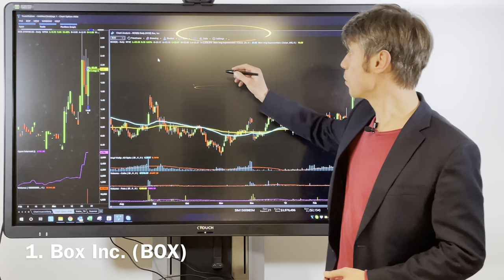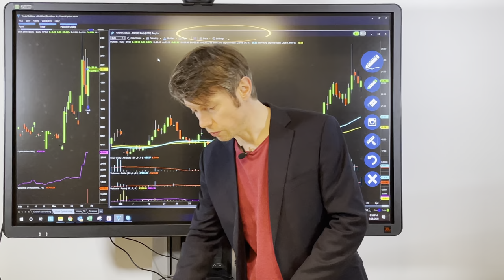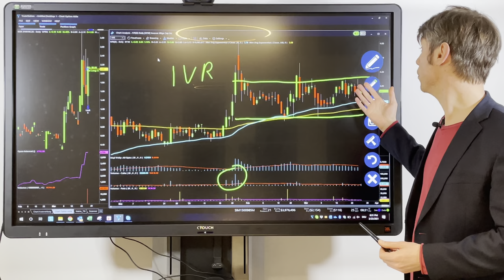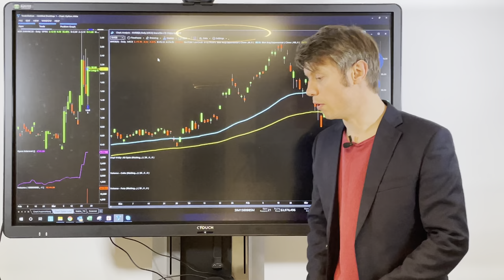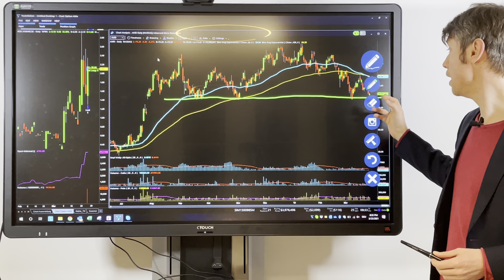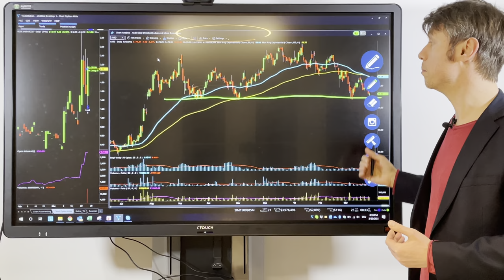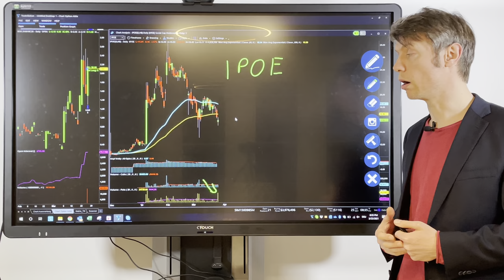Our latest trades I Is the AMD breakthrough possible? I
Find out now with which stocks and options we made good money last week and which of them are still interesting this weeks!